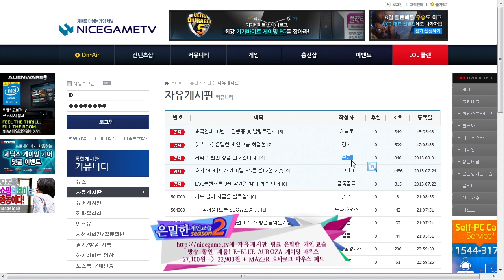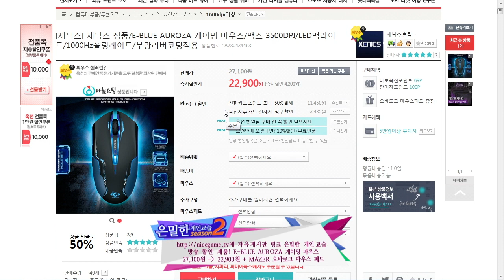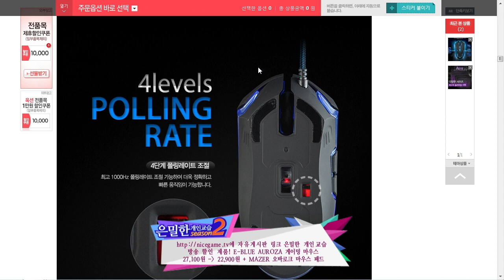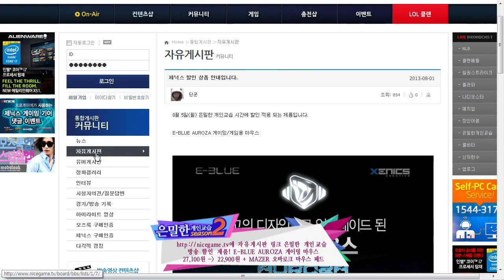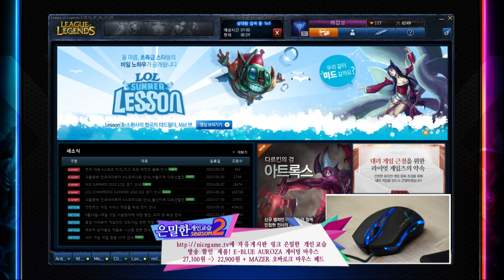130805 은밀한 개인교습 시즌2 34화 허접성편 3부 상